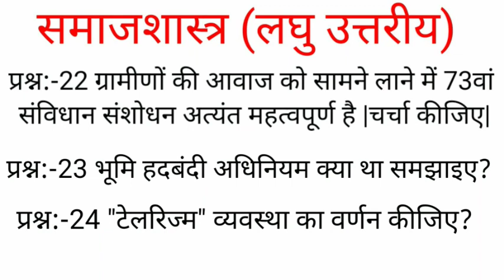समाजशास्त्र कक्षा 12 महत्वपूर्ण लघु उत्तरीय प्रश्न / Sociology class 12th imp short type question/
प्रिय विद्यार्थियों आप सभी लोगो का हार्दिक स्वागत और
अभिनन्दन है आप अपने YOUTUBE CHANNEL DJ SIR पर।
इस चैनल पर मुख्यतः यूपी बोर्ड व CBSE बोर्ड के बोर्ड
विद्यार्थियों की निःशुल्क तैयारी करायी है तथा महत्वपूर्ण
प्रश्नोत्तर का संग्रह भी उपलब्ध कराया जाता है।
इस चैनल के मुख्य शिक्षक Mr. SANTOSH SINGH जिनकी डिग्री M.sc., B.Ed. (B.H.U., काशी हिन्दू विश्वविद्यालय) है। इन्ही के द्वारा आप सभी का मार्गदर्शन किया जाता है। Whatsapp परमैसेज कर ज्वाइन करे और अपने सम्बन्धित विषय का PDF भी प्राप्त करे।
आप सभी का इस चैनल से जुड़ने के लिए हृदय की गहराईयों
से विनम्रतापूर्वक धन्यवाद |
                                                    By DJ SIR
महत्वपूर्ण विषय का लिंक नीचे दिया गया।